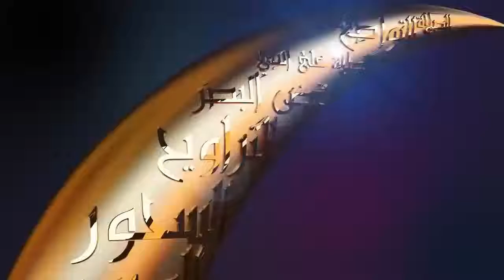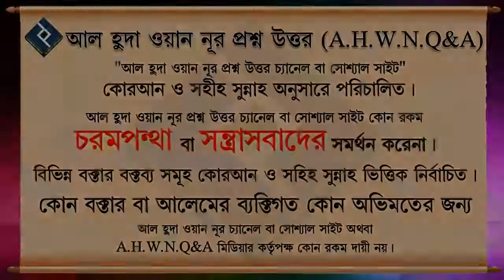শরীয়তের কোন বিষয় মানতে গিয়ে যদি ইমামদের মত গ্রহণ করি তাহলে কি মাযহাব মানা জরুরী নয় ᴴᴰ